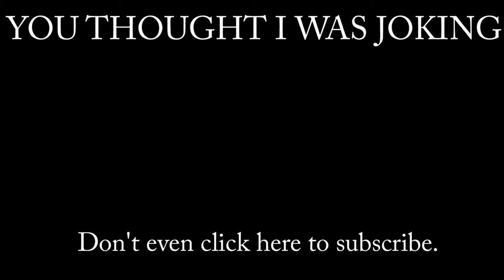My Shortest Video Ever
If you guys knew what I had went through just to upload this stupid joke, it would be way funnier.